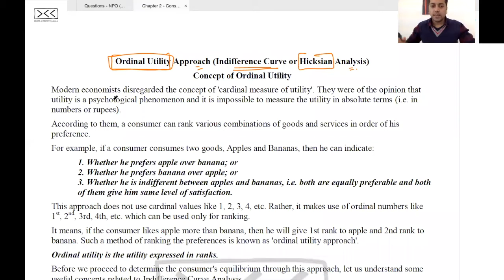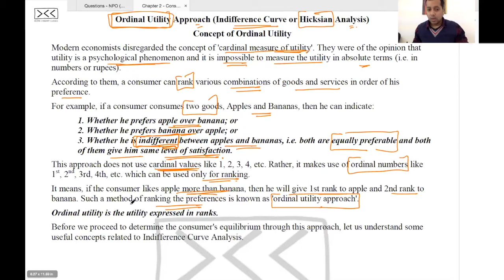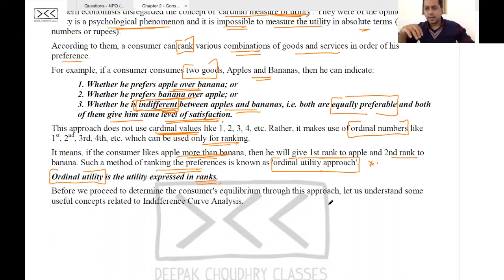Consumer's Equilibrium - Indifference Curve Analysis - An Introduction